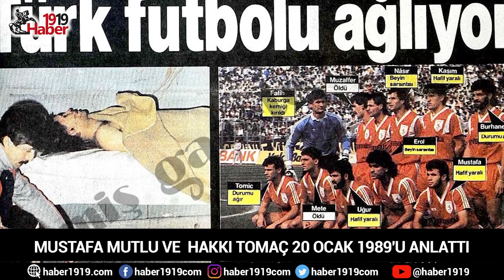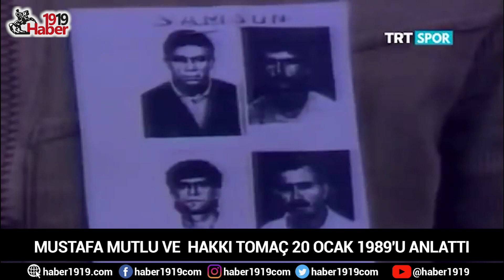Samsunspor Kafile Başkanı Mustafa Mutlu Samsunspor Divan Kurulu Başkanı Hakkı Tomaç Acı Günü Anlattı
Samsunspor Kafile Başkanı Mustafa Mutlu, Samsunspor Divan Kurulu Başkanı Hakkı Tomaç ve Otel1919 sahibi Serhat Türkel'in yer aldığı 89'dan Kalanlar Belgeseli, izleyenleri tarihi yolculuğa çıkardı.

Samsunsporun kazasında otobüste bulunan Kafile Başkanı Mustafa Mutlu ve  Samsunspor Divan Kurulu Başkanı Hakkı Tomaç, Otel1919 sahibi, İş İnsanı Serhat Türkel'im moderasyonunda gerçekleşen programda, 20 Ocak 1989'u anlattı. Serhat Moderasyonu ile gerçekleştirilen 1989 yılına gidip o anları yaşayanların ağzından tekrar canlanan 89’dan Kalanlar Belgedeli, Türk Futbol tarihinin en acı günlerinden olan 20 Ocak faciasının bilinmeyen anları detaylandırıldı.